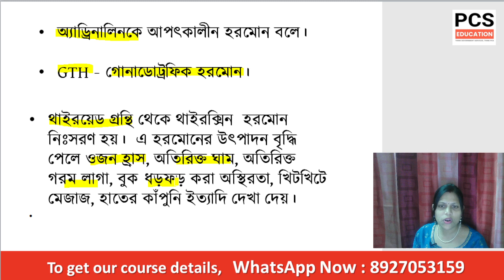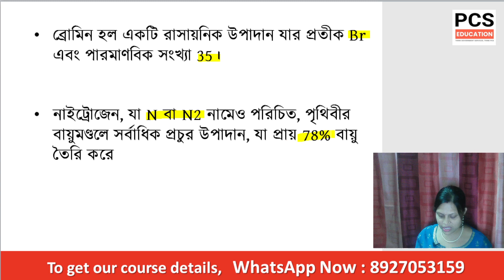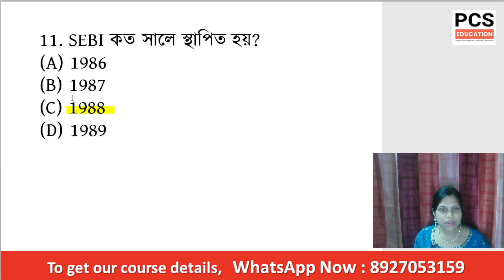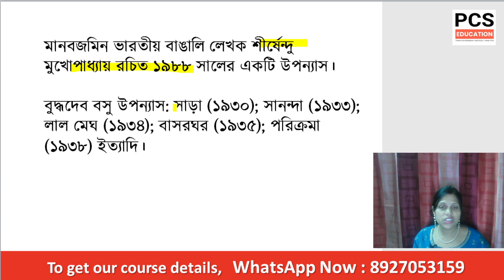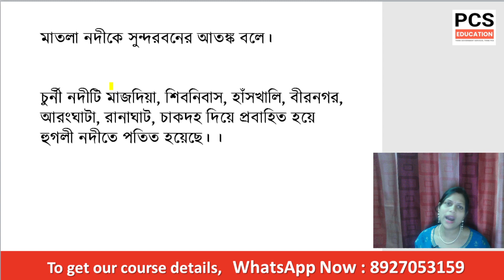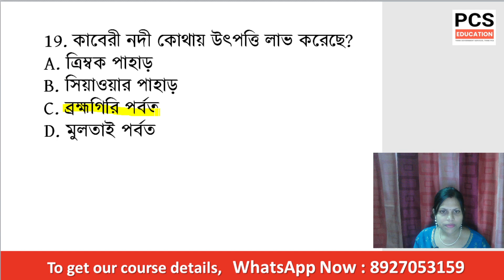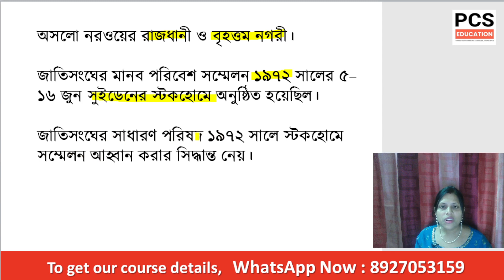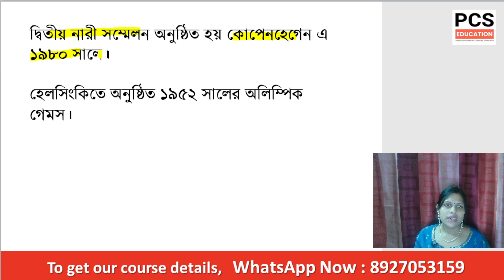Food SI Mock Test with Explanation by Gouri Ma'am Set10| Daily 3.00 PM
WBPSC Food SI - Special Mock Test with Explanation | Daily 3.00 PM | PCS Education

💢Food SI এর প্রস্তুতি,Best Guidance আর Best Books এর সাথে .

[A] Food SI Full Course ( Video Recorded Classes + 10 copies pdf books )
[B] Food SI Only Notes (10 copies pdf books only )
[C] Food SI Mega Mock Test Series (300 mock test)

[A] Food SI Full Course 👇
* Class Mode : Online Recorded
* Class হবে : Telegram Channel এ
* Number of Teachers : 5
* Course Covers : Full Syllabus
           1) Recorded Class
           2) All Pdf Books
           3) Pdf Notes
           4) Weekly Mock
           5) Monthly Mock
           6) Final Mock
* Course Validity : Lifetime
*Course এর Strategy Book + রুটিন

Full Course Fees : 2000/- ❌
আজ Offer চলছে: 999/- ✅

[B] Food SI Only Notes 👇
যদি আমাদের Food SI GK  Special Pdf Notes নিতে চান ( 10 Pdf Books : History,Indian Freedom Struggle ,Indian Geography, West Bengal Geography, Physics, Chemistry, Biology ,Polity , Economics, Static GK )

10 Pdf Books Price : 1200/- ❌
আজ Offer Price : 599/- ✅

[C] Food SI Mega Mock Test Series :

Chapterwise Mock Test : 251 টি
Subject wise Mock Test : 26 টি
Food SI Full  Mock Test : 23 টি

Total Mock Test = 300 টি

Mock Test হবে Telegram Channel এ Pdf Question Paper and Pdf Answer Script দেওয়া হবে। Question Paper Bengali Version.

📌Only Mock Test Fees : 299/- ✅

To Get our Course and Payment Detail

[Plz Do Not Call , Only Serious Aspirants WhatsApp us ]